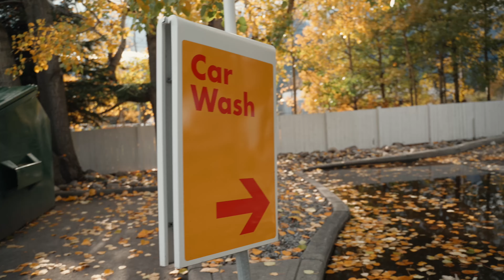I SCREWED UP This Brand Deal!! Here's 5 I Learned To MAKE BRANDS HAPPY!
⚡️Want to Edit Your Car Photos Faster and Easier?
If you have the opportunity, or want the opportunity to work with brands, whether they are big or small, these 5 steps are the best way I know how to create content that will resonate with the company, but also your audience. I hope that these 5 steps will help you as opportunities come your way to create content that you are proud of.

Most of the products are linked farther down in the description, but this car mount has been a staple in my kit for years.
Camera Car Mount (Delkin)
If you want to check out the Freewell ND/CPL Filters you can find them

Buying something on Amazon? Use my link to help out the channel!
⚡️MY CAMERA
⚡️MY FAVOURITE LENS
⚡️MY GIMBAL
⚡️MY FAVOURITE CPL/ND FILTERS
⚡️MY ACTION CAMERA
⚡️MY DRONE
⚡️MY CAMERA MICROPHONE
⚡️MY WIRELESS LAV MICS
⚡️A BIG BRIGHT LIGHT FOR CREATORS
⚡️A SMALL BI-COLOUR BRIGHT LIGHT
⚡️LIGHTDOME FOR LIGHT
⚡️2 TB SSD HARD DRIVE

00:00 My 5 Step Process To Working With Brands
00:31 Step 1
01:39 Step 2
02:30 Step 3
04:16 Step 4
07:33 Step 5